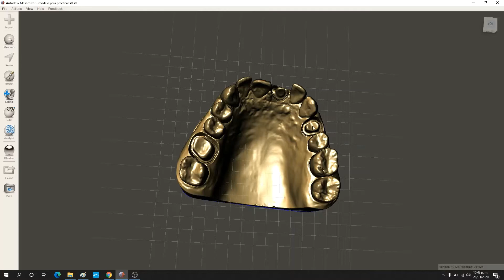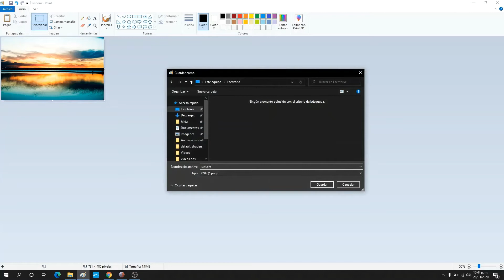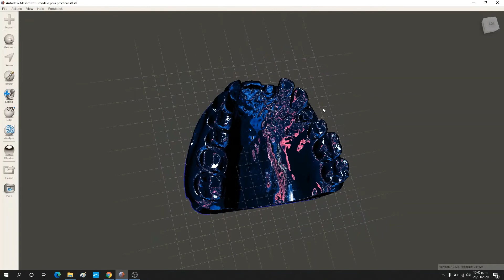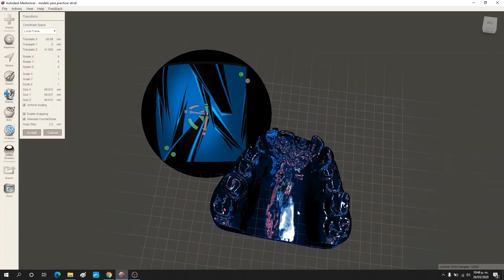Como crear shaders (texturas) en 💥meshmixer💥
Comparteme tus avances en tus historias de  instagram y mencioname las estare compartiendo!

Si aun no tienes el programa de diseño digital te dejo el enlace para que lo puedas descargar: